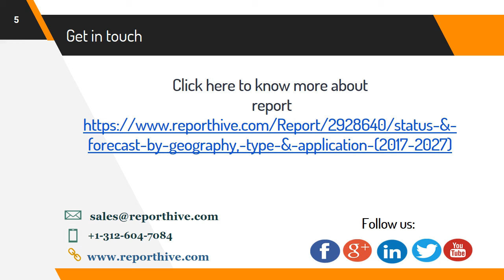Vegetable Seeds Market Research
Report Hive Research delivers strategic market research reports, statistical survey, industry analysis & forecast data on products & services, markets and companies. Our clientele ranges mix of global business leaders, government organizations, SME’s, Individual & Start-ups, top management consulting firms, universities etc.  Our library of 600,000 + reports targets high growth emerging markets in the USA, Europe Middle East, Africa, Asia Pacific covering industries like  IT, Telecom, Semiconductor, Chemical, Healthcare, Pharmaceutical, Energy & Power, Manufacturing, Automotive & Transportation, Food & Beverages etc. This large collection of insightful reports assists clients to stay ahead of time & competition. We help in business decision-making on aspects such as market entry strategies, market sizing, market share analysis, sales & revenue, technology trends, competitive analysis, product portfolio & application analysis etc.